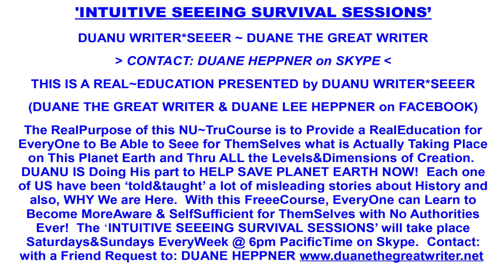A Tremendous Creational Shift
The ALLLISSS Archives. Feb 5 2024
Jeremy shares a Real side experience where accompanied by Rebisar, he bears witness to a tremendous shift occurring throughout creation.
*Duane The Great Writer provides his insights

THE TRUCOMPLETENESS COURSE
Once you test and develop the patience and understanding of this TruCourse, and especially with The RealGuidance and RealEducation from Rebisar and The RealGuides, you will soon begin to have RealExperiences with The RealU, Your RealAwareness.
The complete course is broken into 5 sections, each with 12 parts.